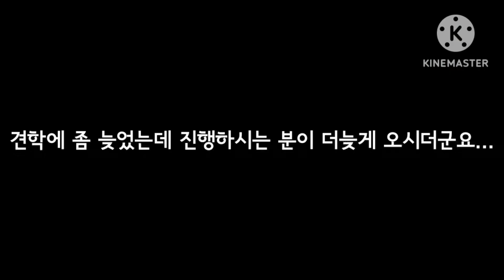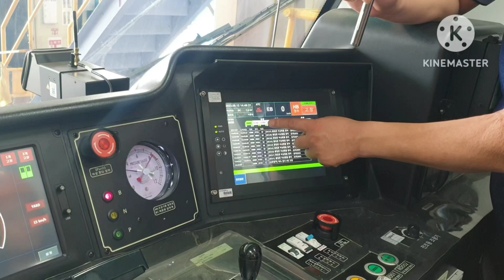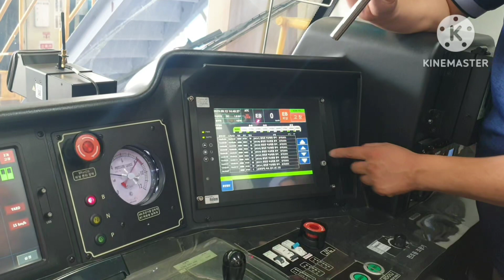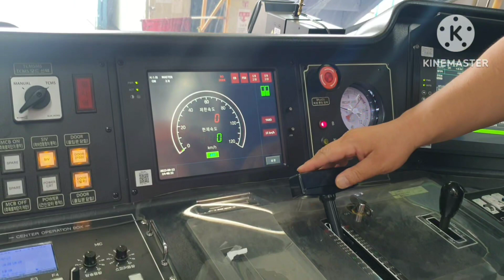지축차량기지 견학 브이로그 V-logㅣMetro Cafe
2023년 9월 12일 지축차량기지 견학 V-log

👉 차량기지 견학 신청은 서울교통공사 사이트를 참고해주세요.

더 많은 철도이야기를 알고싶다면 메트로카페로 Go Go!
*메트로 카페 링크는 고정댓글이나 채널 홈을 참고해 주세요.

-본 영상은 네이버 클로바 더빙으로 제작되었습니다.